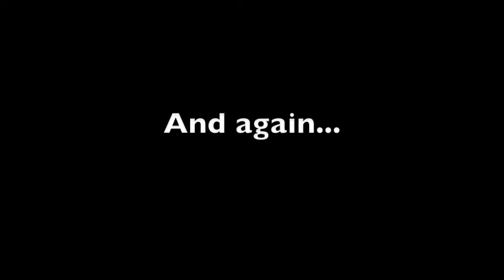Spontaneous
Ashley Cooke, Alex Palmer and Elliot Drummond with their russian sketch that i edited as it was far too rude :)